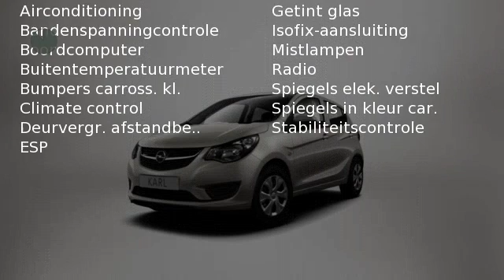Opel KARL 1.0 (75pk) Edition